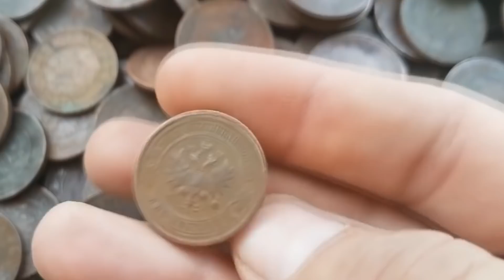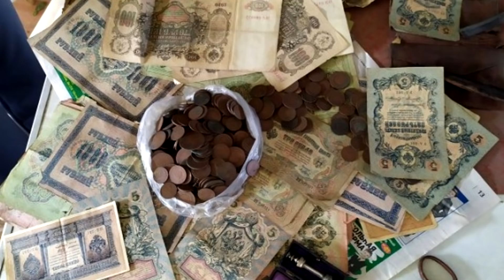Мужик нашел лютый тайник под лестницей! Клад находки разные содержал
ТАЙНИК под лестницей нашел мужик. Клад содержал разные находки.
Мужчина во время ремонта нашел тайник под лестницей. Там находился клад монет и других старинных вещей. Находки относятся к царскому периоду.